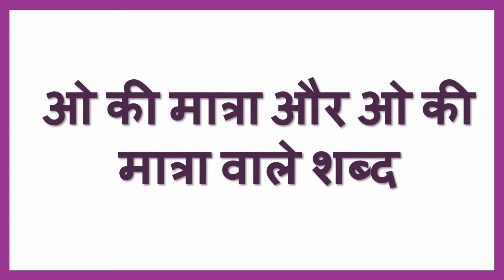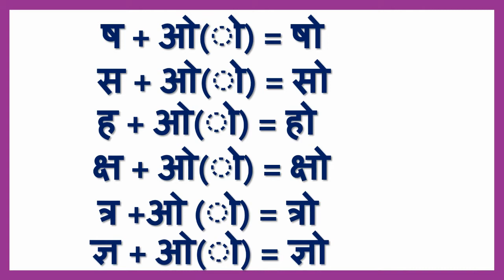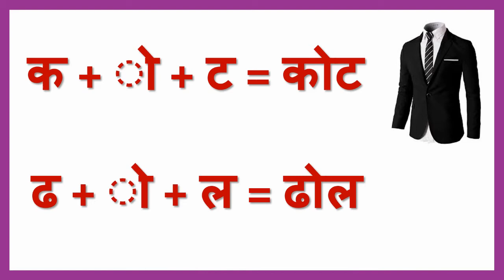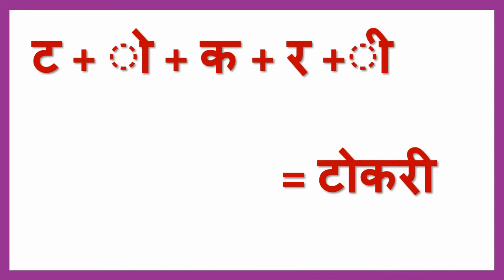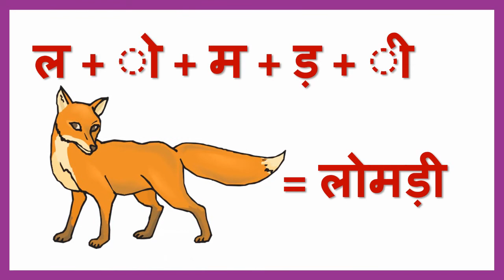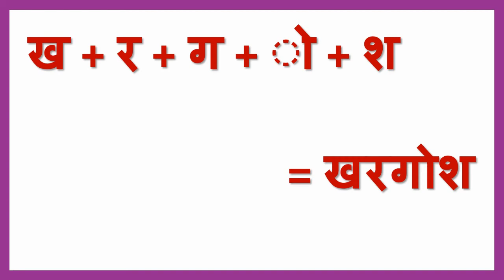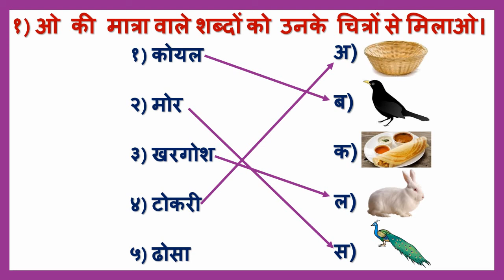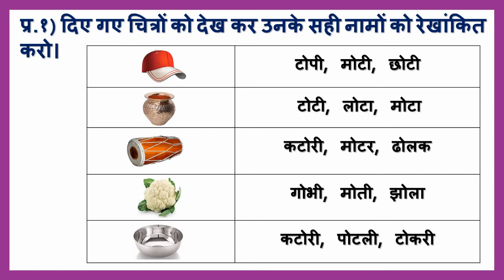Standard: III, Subject: Hindi, Topic: O Ki Matra Oo Ki Matrawale Shabda.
This Video is Presented by Pinki Mallah, explaining the topic "O Ki Matra Oo Ki Matrawale Shabda" for standard III.